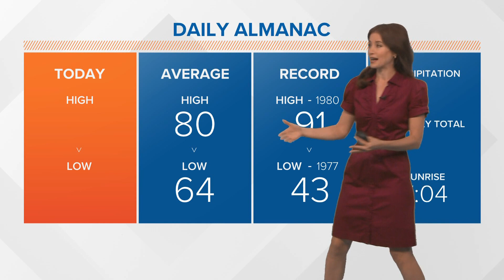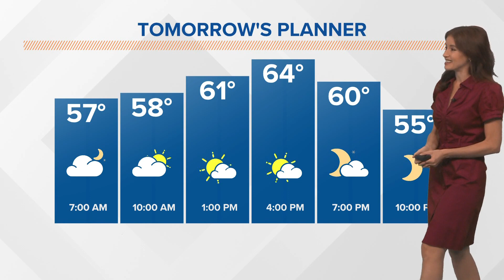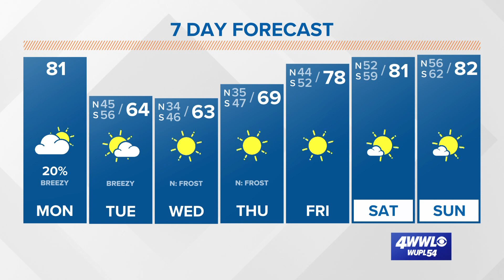Cold air is almost here, freeze watch north of the lake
Meteorologist Alexandra Cranford has the forecast at noon on Monday, October 17, 2022.